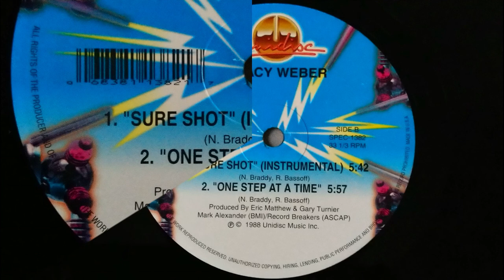tracy weber - sure shot (larry levan 12'' instrumental remix on Unidisc)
For those who ask themselves:
Are the versions the same on Unidisc (SPEC 1382 side B) and Quality Records (QUS 043 side B) ? the answer is "YES".
Are the pressings on Unidisc (SPEC 1382 side B) and Quality Records (QUS 043 side B) the same ? the answer is "almost" : Unidisc maybe a little bit strong or explosive, Quality a little bit more "cool bedroom".
Hard to choose between them

from 1983 all rights and copyrights owned by Unidisc / Quality Records